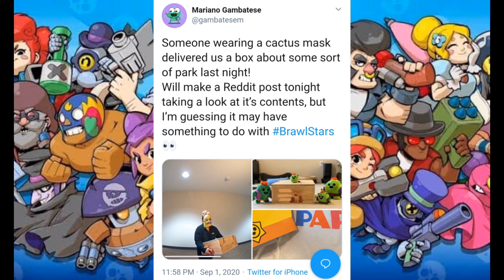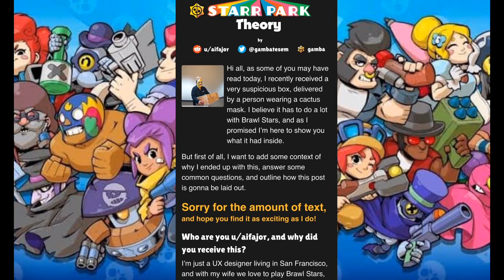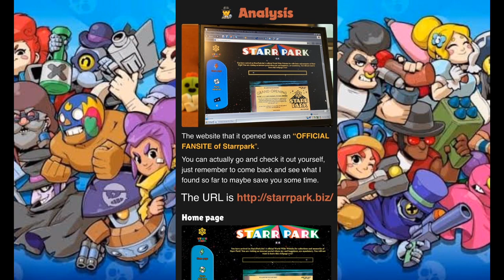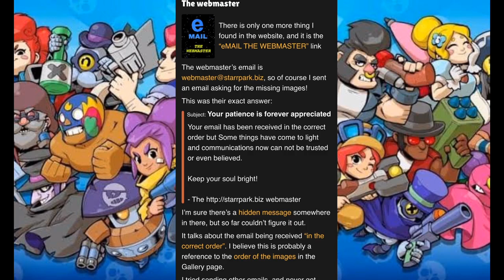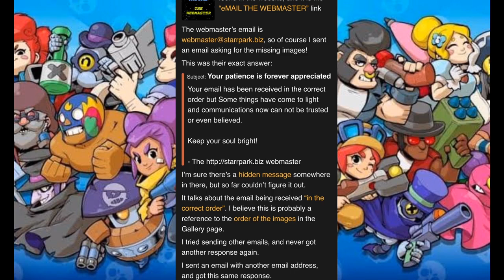STAR PARK UPDATE NEWS! | NEW Update Mystery Revealed | WKBRL | Brawl Stars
In this video we will see some of the craziest things that hit the Brawl Stars world.
The video will be brawl stars leak & Star park or the revelation of the Brawl Talks of the new theme maps & many such more things which could possibly come in the new update of Brawl Stars.
WKBRL
Brawl Talks
Brawl Stars leak
New Update

📣GEAR USED:-
For USA,Canada,Spain,France,Italy,Japan,Spain & Germany
🔹Editing Software
🔹Green Screen

For India & Asian countries:-
🔹Editing Software
🔹 Green Screen